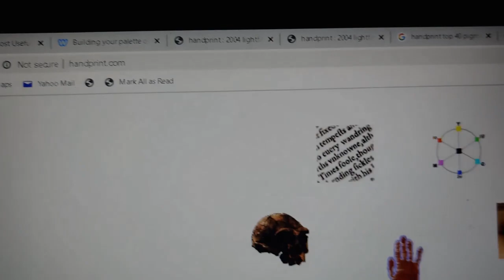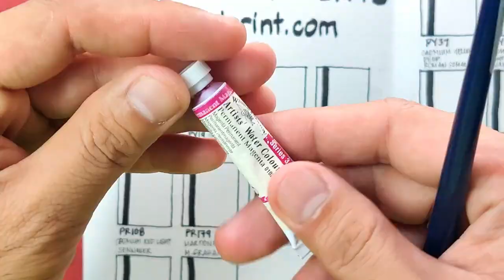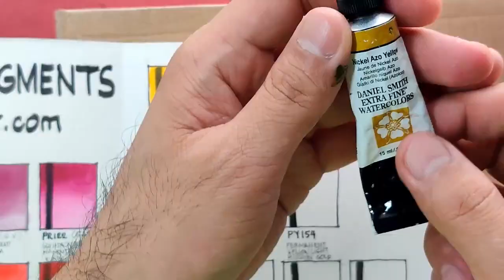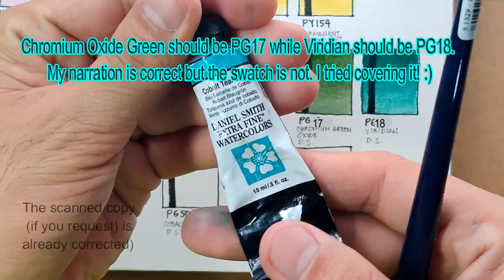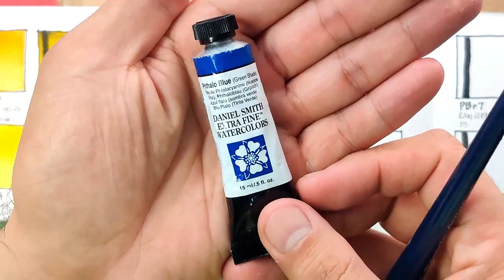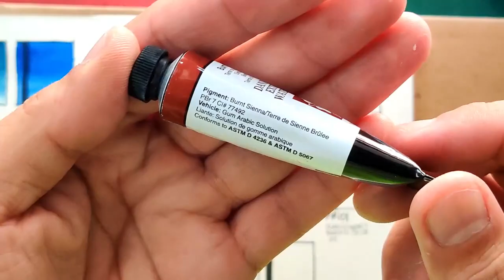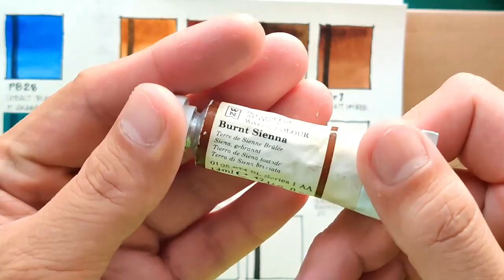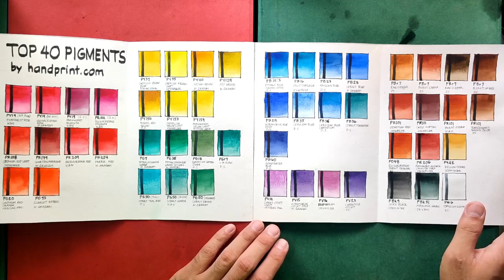TOP 40 (best￼!) PIGMENTS by handprint.com : swatches. Which color is missing?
Below is the link of the directory of handprint where you can find the top 40 pigments! ENjoy!

If you want a scanned image copy of my swatches of the top 40, you may download it from my google drive:

Do you agree with the top 40? which pigments deserve to be on top 40?